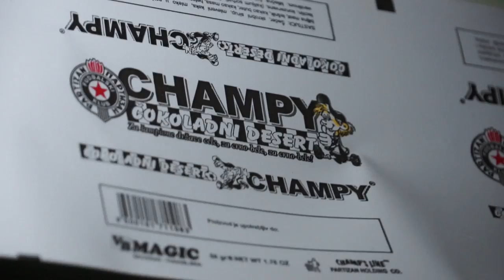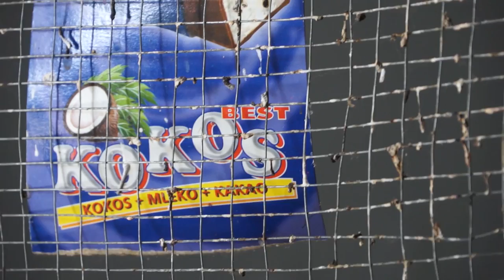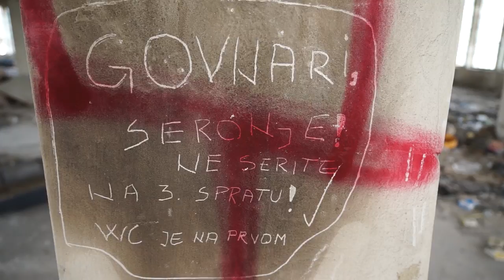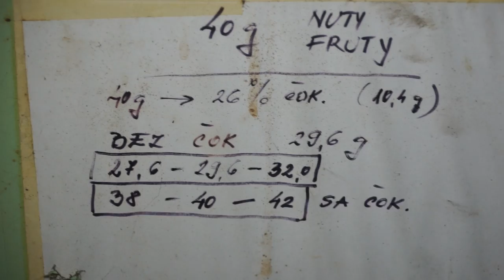Marka Žvaka - Čokoladna destinacija bez premca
Naizgled ruina, a zapravo skriveni biser Beograda, prepun slatkiša. Idealno mesto za obilazak tokom dana, ulaz potpuno besplatan, usluga na vrhunskom nivou. Preporučeno od strane stručnjaka za slatko.

Hvala sastavu Turisti i Bošku Mijuškoviću
na muzičkoj numeri za Marku Žvaku.